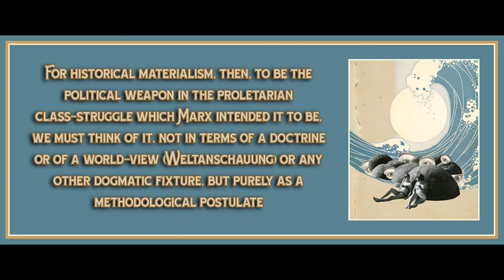Chapter 37-42 from Intellectual and Manual Labour: A Critique of Epistemology by Alfred Sohn-Rethel